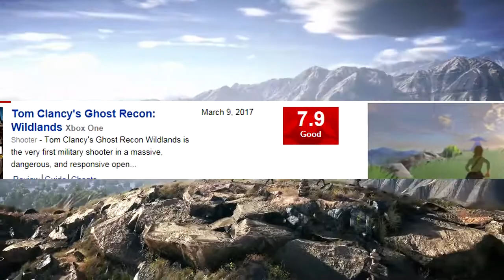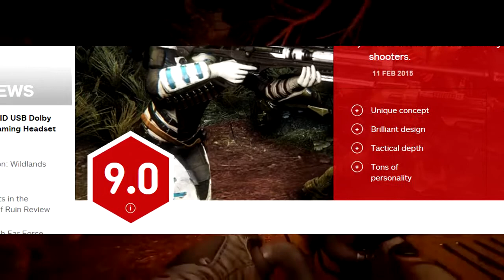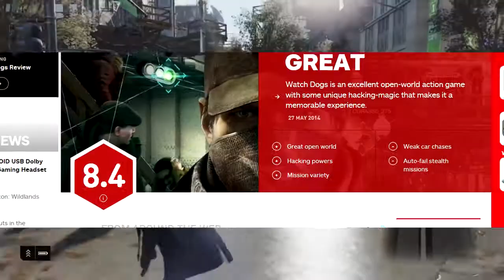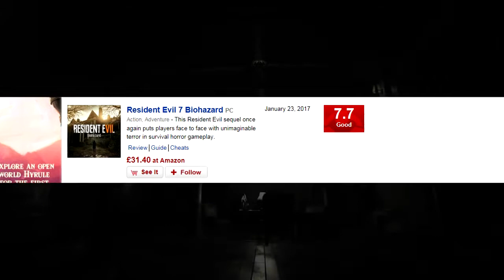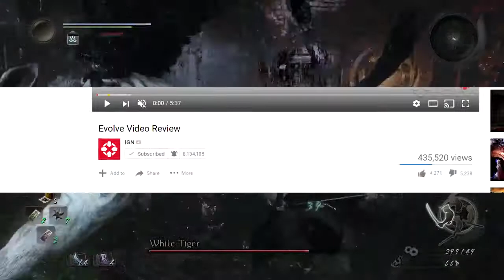IGN's Reviews Are Fixed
Now I don't now to start a conspiracy theory, but sometimes I really do feel that some of IGNs reviews are fixed or paid for my the publishers/developers. The most noticeable one is giving Evolve a 9/10, DOOM 7.1/10 and COD Ghosts 8.8/10. To be clear I don't hate IGN or anything, in fact I have been subscribed to them for over 2 years. But again, I really do doubt some of the reviews I watch from them. Having said that, lots of IGN's reviews are of high quality and are some of the best reviews on the internet.

►About my channel: What can I say... I play video games and speak about video games on the internet... That's about it!